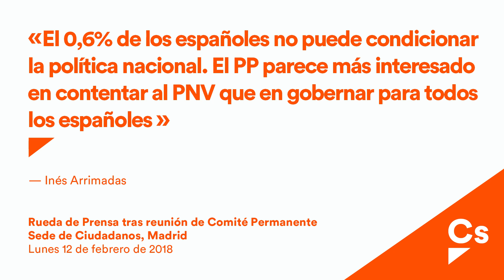Inés Arrimadas. Rueda de Prensa tras reunión de Comité Permanente. 12Feb.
MADRID | 12/02/2018
Inés Arrimadas. Rueda de Prensa tras reunión de Comité Permanente